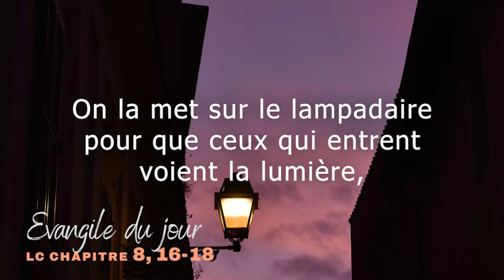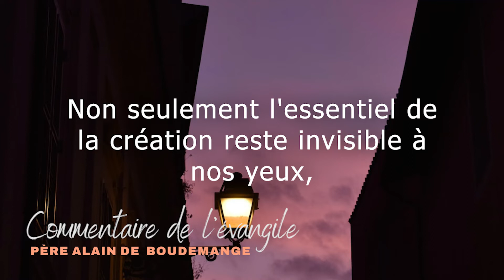Evangile du lundi 19 septembre 2022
Chant: "Il a changé nos vies" par Emmanuel music